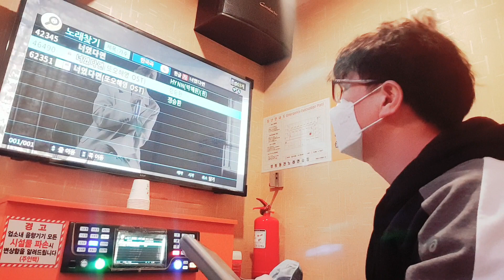강어커 너였다면(정승환 곡)커버아닌 커버 시험곡🎛🎧🧑‍🎤